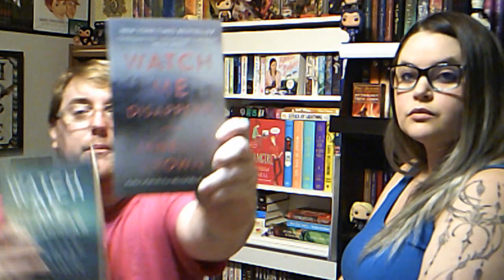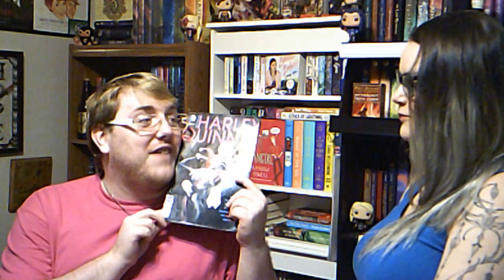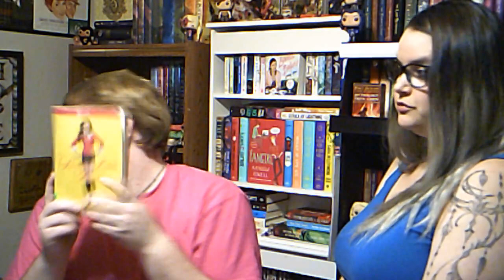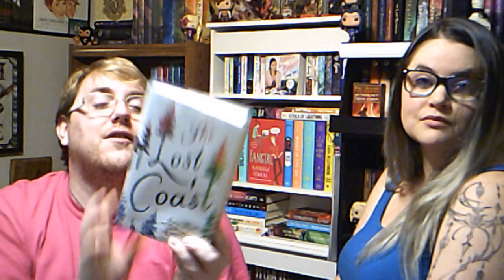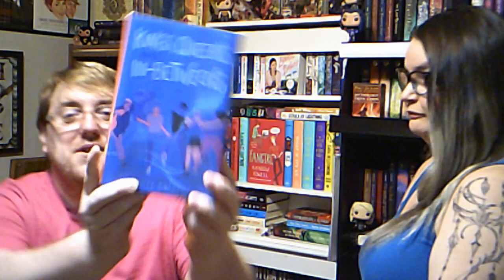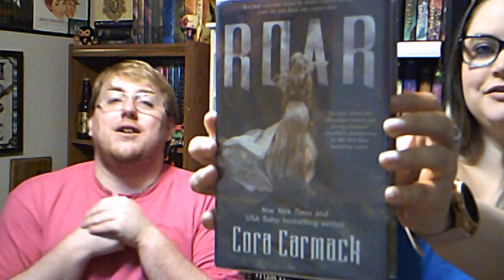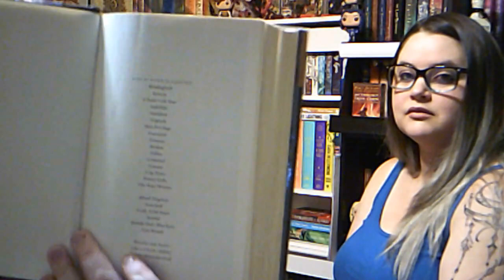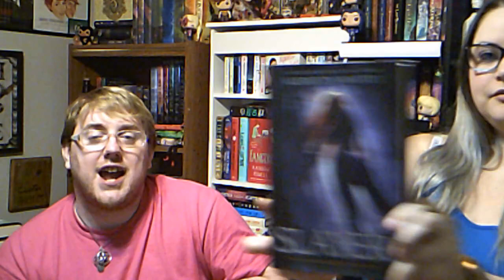Library Haul Ft Roomate Challenge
I hope you guys love this video! Happy Reading All!